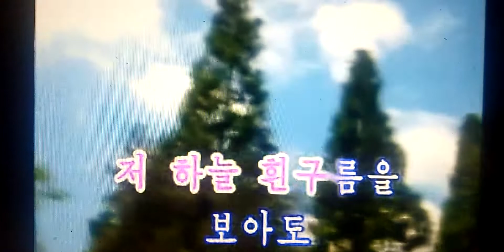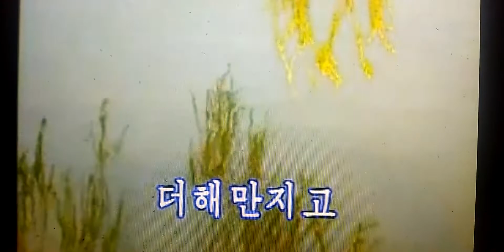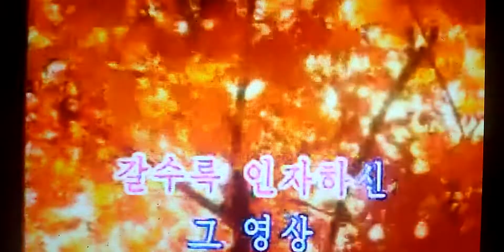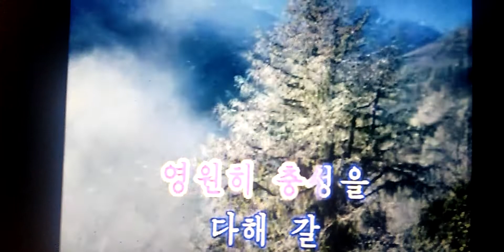장군님 생각 조선가요 Ｃｏｖｅｒ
将軍様想う